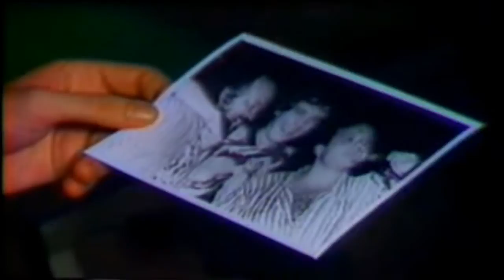Celso Blues Boy - Sempre Brilhará (1987)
Uma aula de guitarra com o saudoso mestre Celso Blues Boy